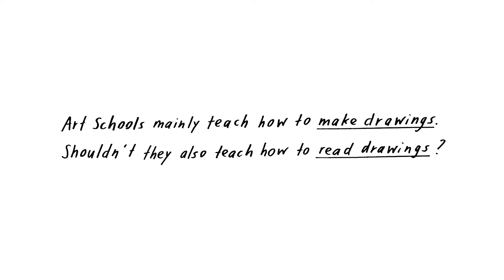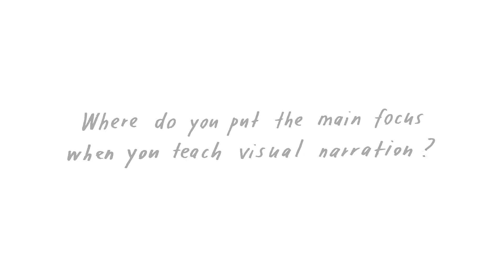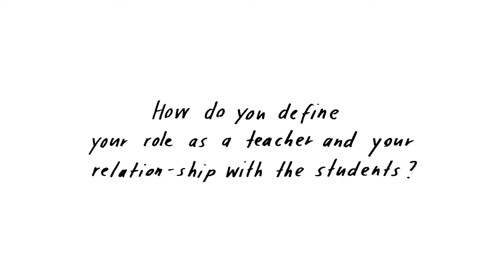Ben Katchor – Drawing as Language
Drawing as Language Video-Interviews with Cartoonists
To commemorate the 25th anniversary of the international Comix-Festival, Fumetto, we will be showing interviews with cartoonists who coined our contemporary drawing culture. They speak of their drawing experiences and on topics such as «drawing as a language» and «visual narration».